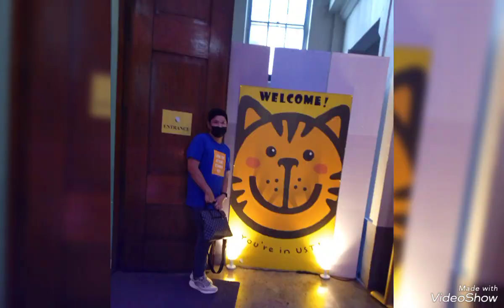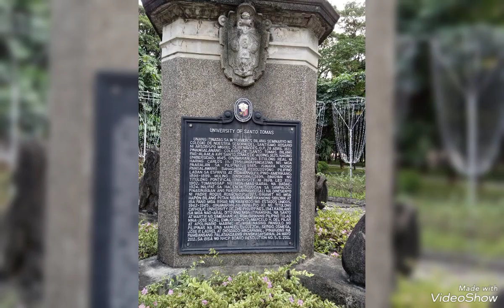University of Sto. Tomas Campus